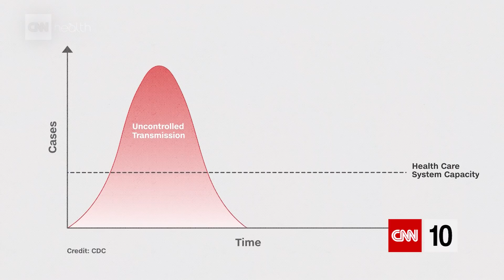How Social Distancing Flattens The Curve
One chart explains how the sacrifices we're making and "social distancing" could be the most powerful solution we have in fighting epidemics.